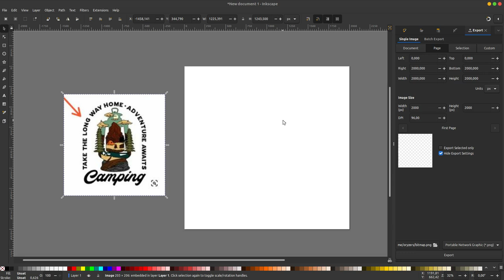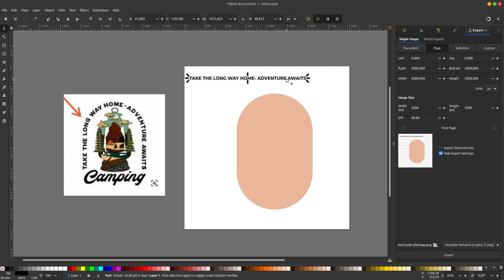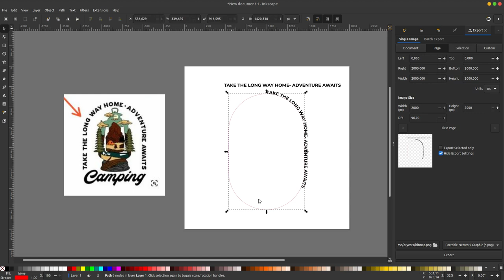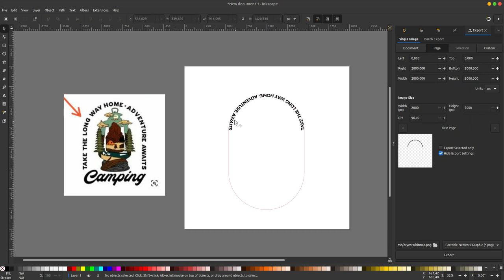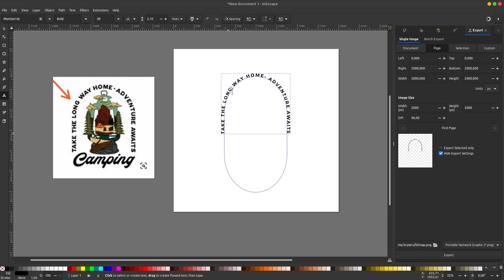Inkscape Tutorial: how to make curve text I Cara membuat text melengkung di Inkscape